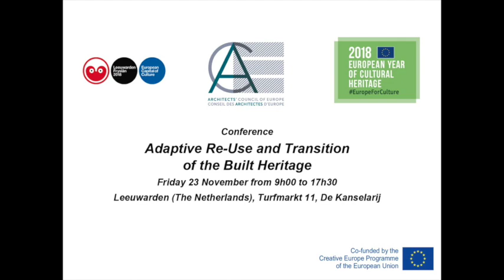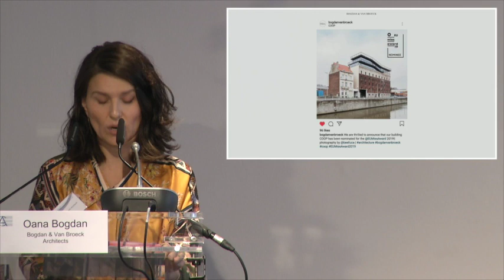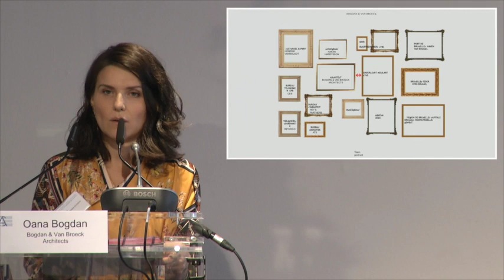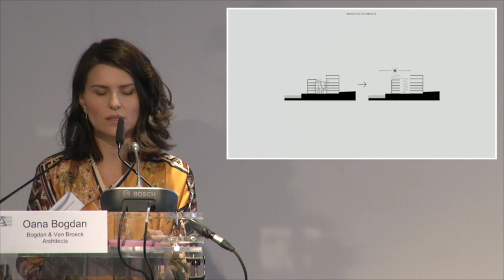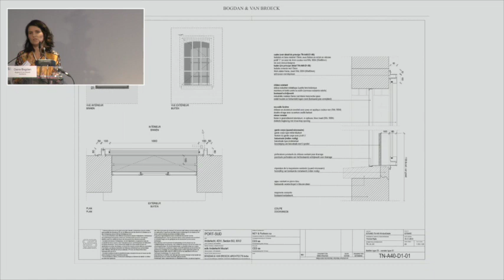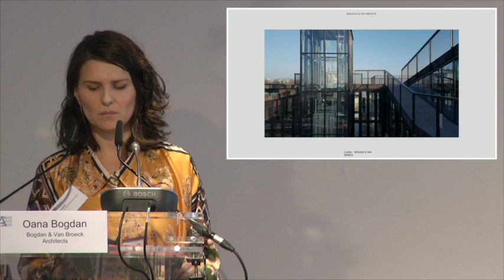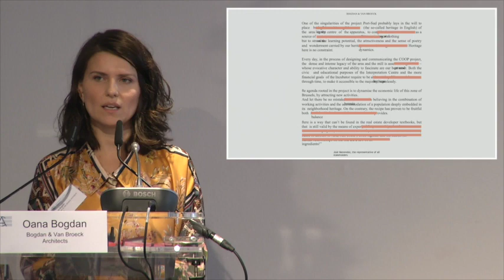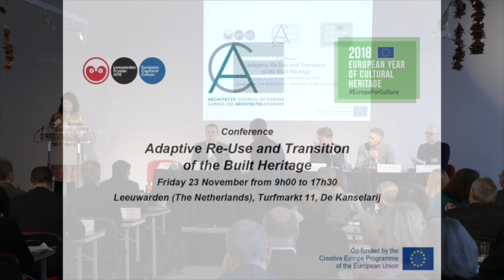Oana BOGDAN, Bogdan & Van Broeck Architects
SESSION 2: FINDING A RE-USE THAT FITS - A DIALOGUE BETWEEN HERITAGE AND CONTEMPORARY ARCHITECTURE

Intervention by Oana BOGDAN at the public conference on Adaptive Re-Use and Transition of the Built Heritage,  23 November 2008, Leeuwarden (The Netherlands).

Conference organised with the support of Creative Europe.